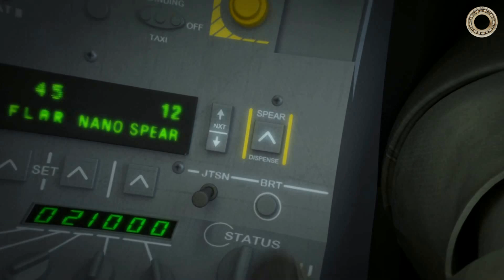Маленький защитник истребителя от ракет. Nano SPEAR.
Израильская компания Elbit Systems представила радиочастотную ловушку, которая обеспечивает защиту самолета от ракет. Она называется Nano SPEAR.
Nano SPEAR — это усовершенствованная, одноразовая радиочастотная ловушка, которая использует существующую систему распределения самолета и после запуска действует независимо, чтобы отвлечь вражеские ракеты с радиолокационным наведением. Дополняя существующую систему РЭБ самолета и работая совместно с ней или автономно при отсутствии системы РЭБ, эта сверхумная радиочастотная ловушка весом менее 800 граммов повышает самооборону платформы и выживаемость экипажа для достижения успеха миссии. Nano SPEAR™ оснащена усовершенствованным цифровым приемником, DRFM и сложным генератором техники РЭБ. Эта передовая технология позволяет ей справляться с самыми передовыми радиолокационными угрозами. Nano SPEAR™ запускается через стандартную систему распределения контрмер (CMDS) и обеспечивает эффективную защиту от радиочастот для устаревших и новых платформ.
Система активной защиты способна противостоять ракетам класса «земля-воздух» и «воздух-воздух» с радиолокационным наведением. По данным производителя, Nano SPEAR может работать как совместно с системой радиоэлектронной борьбы, так и в автономном режиме.
Вес ловушки составляет менее 800 г. Elbit Systems утверждает, что Nano SPEAR повышает выживаемость самолета и безопасность экипажа во время миссии. Система оснащена цифровым передатчиком и генератором радиопомех.
Серия ловушек SPEAR включает несколько моделей. Помимо Nano SPEAR, в нее входят Micro SPEAR для малых платформ, Light SPEAR для самолетов среднего размера и Advanced SPEAR для транспортного самолета Embraer C-390.